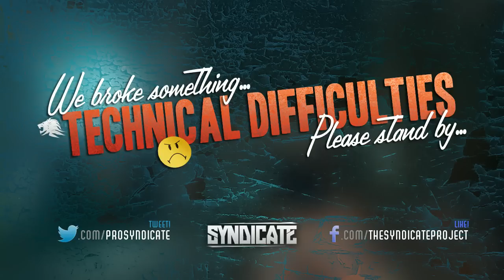Black Ops 2 Zombies: Yankee Banker'z - Protect The Vault!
Welcome to Black Ops 2 Zombies! Nuke That Like Button!

Every 2 hours the stream may be restarted so it can turn into a video and those who missed the stream can watch through it :)
(2 hours is the max cap YouTube allows before it cannot turn into a video)